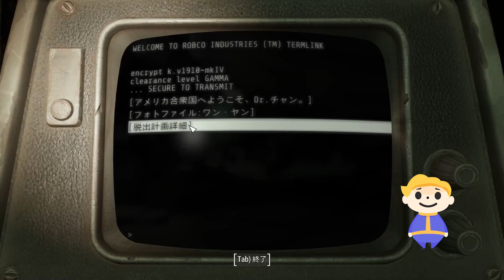【Fallout4】200年前の中国の一兵卒に与えられた「とある指令」を最後までこなすと、いかにもな結末が待っている【フォールアウト4 Point Lookout】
Fallout4で、Fallout3のDLC「Point Lookout」が丸々遊べてしまう、とんでもないmodの第二話です。メンバーシップの方は長尺版もあるので、お好みの方をご覧ください。